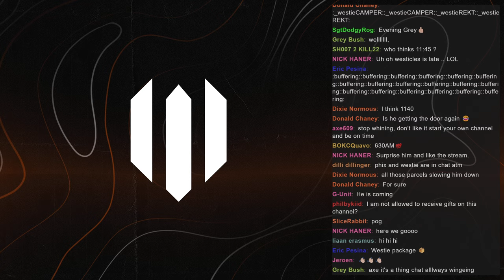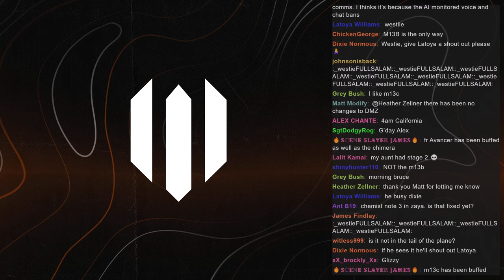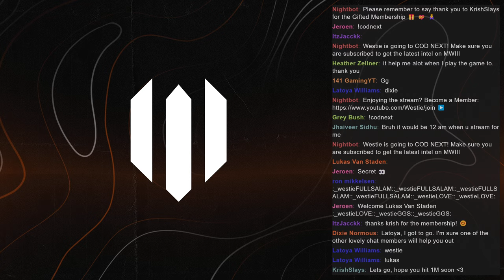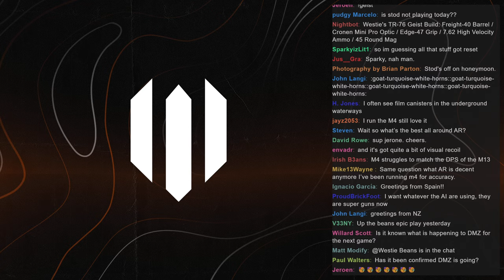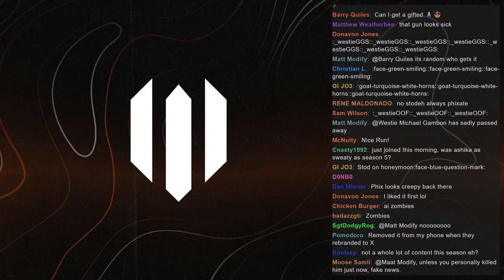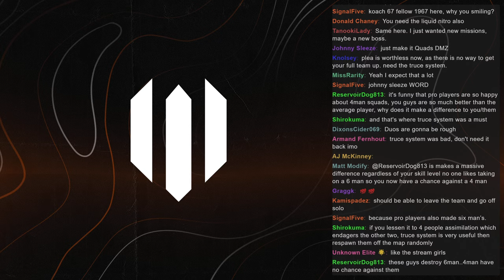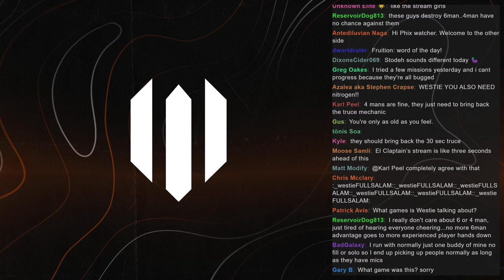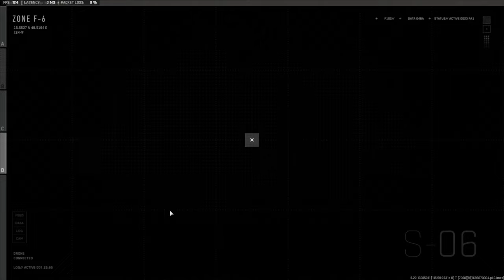The RAM 7 is BACK in DMZ Season 6!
The RAM 7 is BACK in DMZ Season 6! The new TR 76 Geist assault rifle added to DMZ with Season 6 is a version of the RAM 7 we had in Modern Warfare 2019 and Warzone in the Verdansk days. We're using it today to try and finish a bunch of Upgrades. DMZ Season 6 has added new Faction Missions, new Upgrades, new Weapons, new Al Mazrah Map POIs to explore and even more. I hope you enjoy this DMZ Season 6 gameplay.